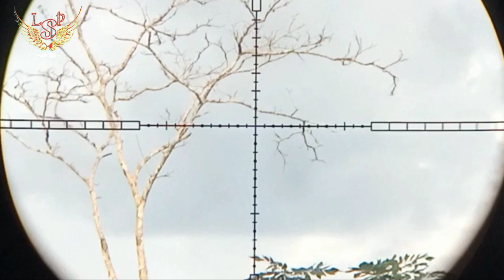BERBURU Kera,‼️ hama kera menyelinap diam-diam terpaksa harus di kendalikan.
Berburu hama kera ekor panjang di kebun sawit milik petani,tak di sangka ternyata mereka menyelinap diam-diam.kita kendalikan @Lintang sniper

Berburu kera, Hunting monkey, cara menjebak kera liar, Berburu, Berburu monyet,